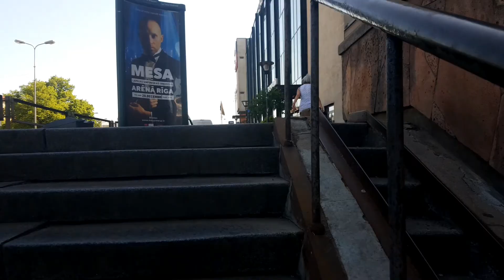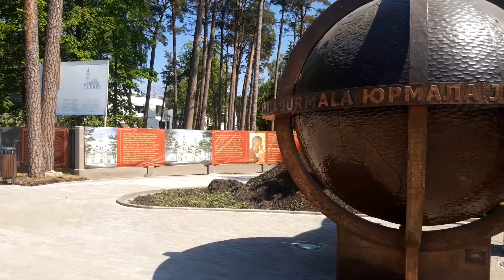2018 - Riga Part 2 - Jurmala / Sigulda